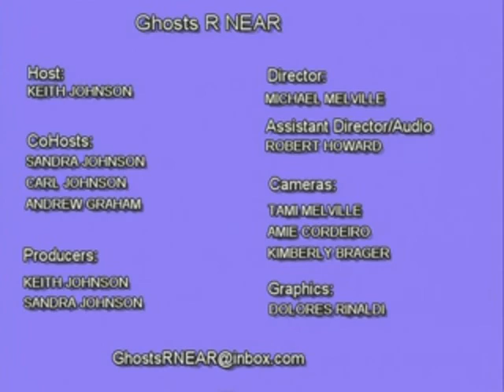Ghosts R N.E.A.R. S1 E7 - Author Denise Jones, L.I.F.E. Founder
GRN crew interviews Author Denise Jones, L.I.F.E. Founder.  The movie 'The Sixth Sense' was based on her son.